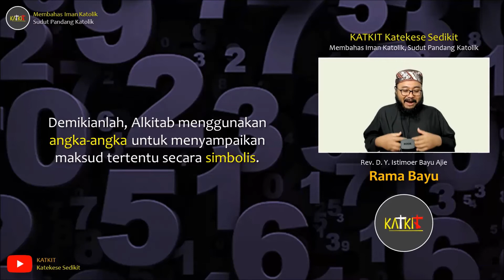Simbolisme Angka Alkitabiah: Epilog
Kala membaca Alkitab, kita menemukan banyak angka di sana. Apa makna simbolis angka secara alkitabiah?